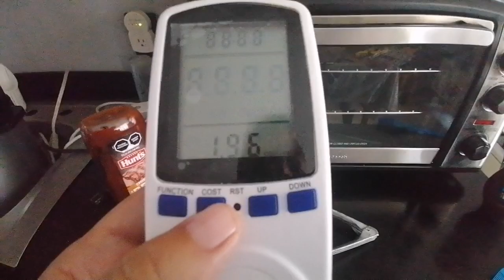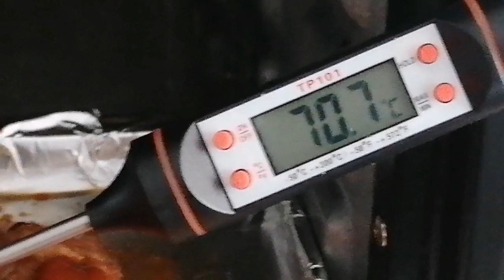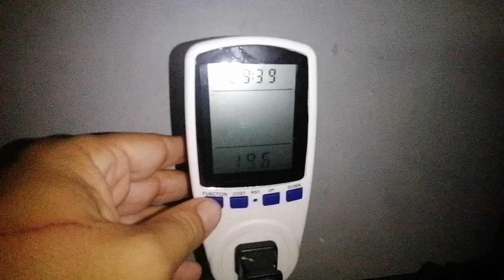mMm Costilla de puerco en salsa BBQ en horno eléctrico y consumo de luz y dinero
En el siguiente video les comparto una manera de preparar costilla de puerco en salsa BBQ en horno eléctrico y consumo de luz y dinero.